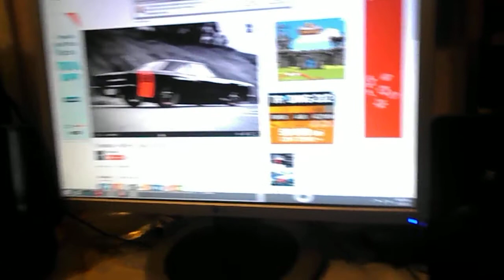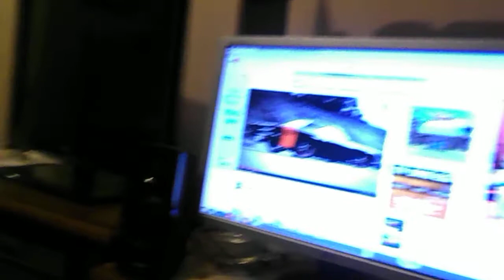Flow's Vlog #9 - Plictiseala